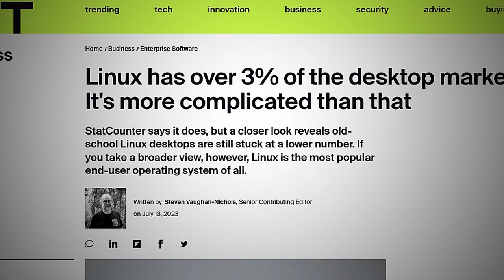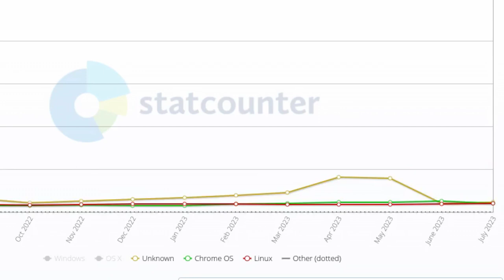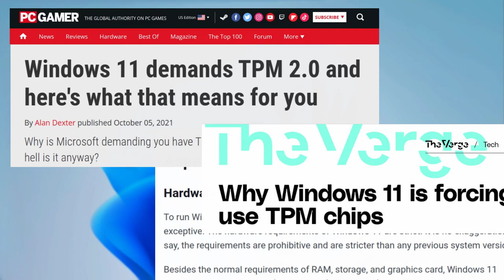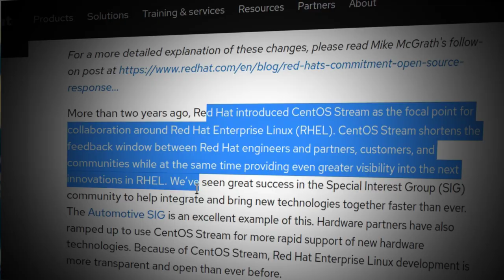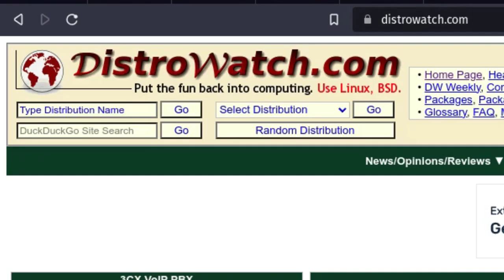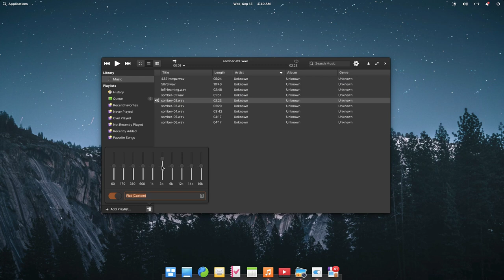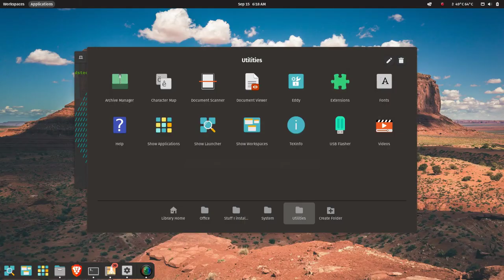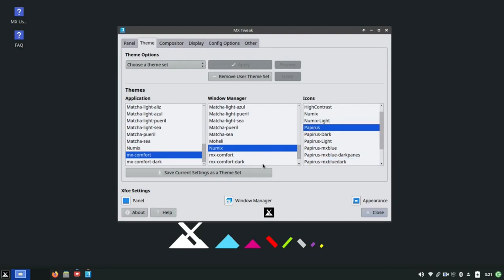The Fast-Changing Future Of Linux for PC AND Servers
A look at major news & events for Linux including:
Linux Usage Reaching New Heights
Red Hat's Changes Affecting Enterprise & Server
The Prominent-Players In Linux PC's